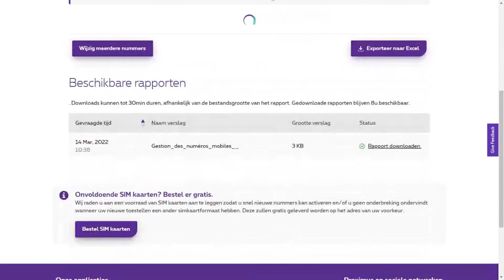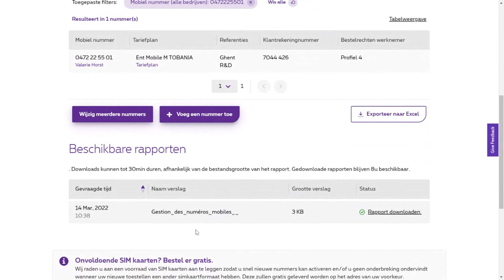Mobiel Nummerbeheer: zoeken en filteren in het overzicht van uw nummers en een export maken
We hebben het afgelopen jaar niet stilgezeten: de mogelijkheden in de applicatie Mobiel Nummerbeheer werden uitgebreid, en bestaande acties verbeterd. U kan nu nog gemakkelijker, sneller en efficiënter uw mobiele vloot beheren. Hoog tijd voor een demonstratie!

Wat mag u verwachten? We tonen u onder andere:

- hoe u kan zoeken en filteren in het overzicht van uw nummers en een export maken

Meer info?